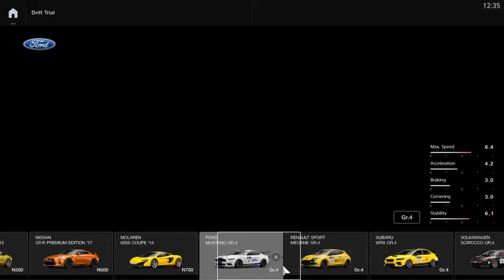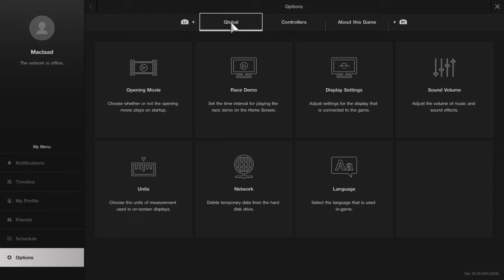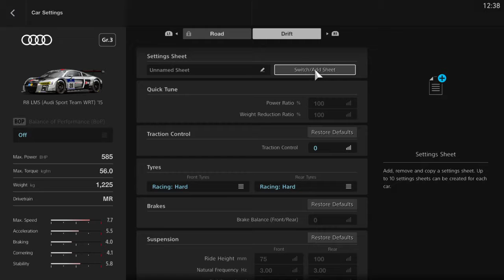Gran Turismo™Sport Drifting